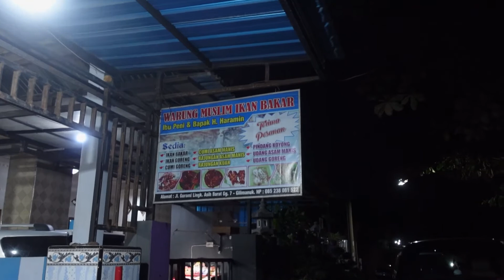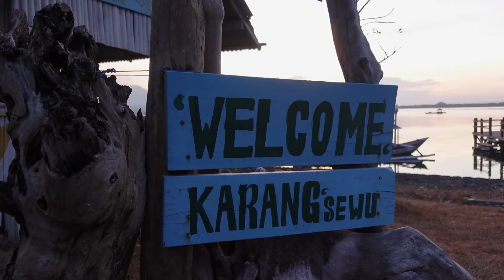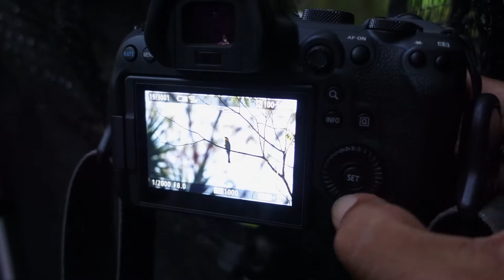Sriwijaya Camera Team Birding at Taman Nasional Bali Barat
Haii Sobat..!!
Simak yuk bagaimana saat tim Sriwijaya Camera birding di Taman Nasional Bali Barat..!! Tempat yang asing bagi kami dan baru pertama kali juga nih foto burung di sini, pantengin terus keseruan kami kali ini..!!

Jl. Pulau Kawe No. 40
Denpasar - Bali
Maps: Sriwijaya Camera Denpasar